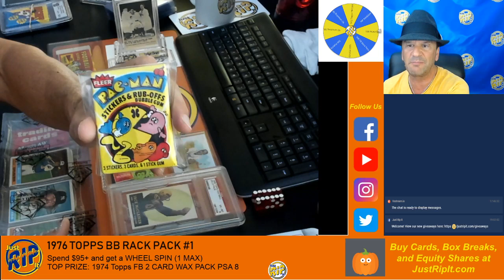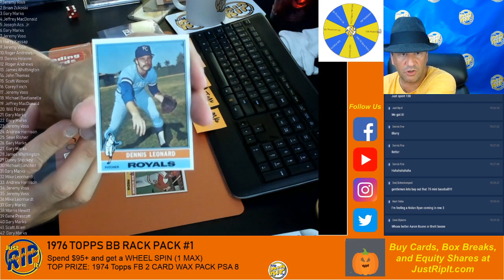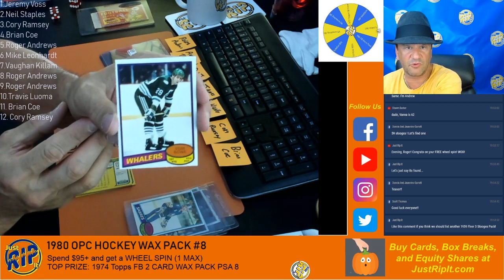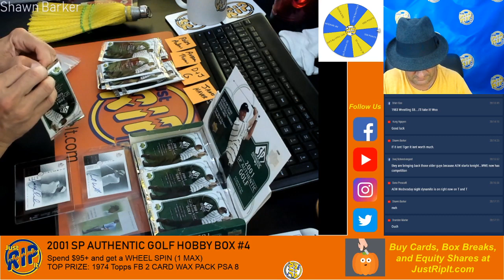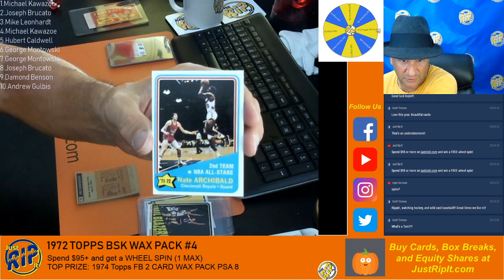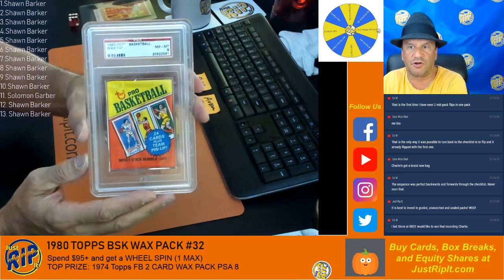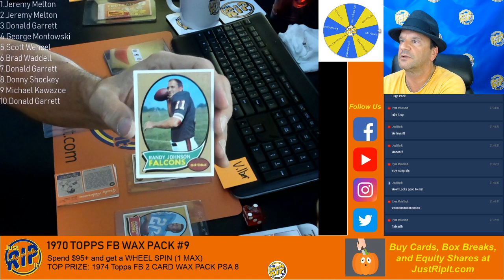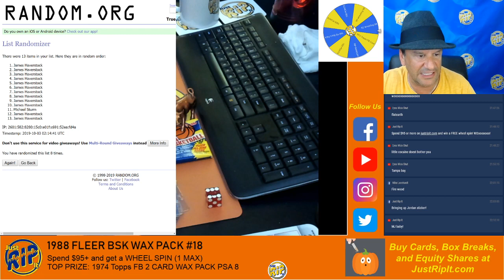Just Rip It Live Stream - Debut of the Halloween Pack! - 10/2/19